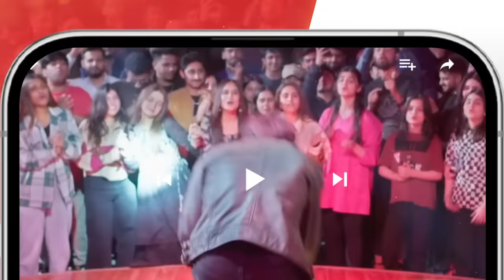Mere Ban Jao - Episode 23 [Eng Sub] - Digitally Presented By Hamdard 𝗦𝗮𝗳𝗶 - 14th June 2023 - HUM TV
Mere Ban Jao - Episode 23 with Subtitles - Pakistani Dramas

Digitally Presented By Hamdard 𝗦𝗮𝗳𝗶

CAST :

Azfar Rehman
Kinza Hashmi
Zahid Ahmed
Rabia Naureen
Ayesha Gul
Fazila Qazi
Qaiser Nizamani
Hira Tareen
Noman Habib